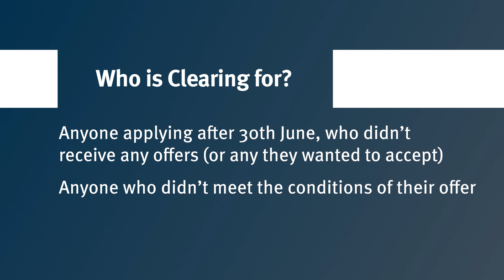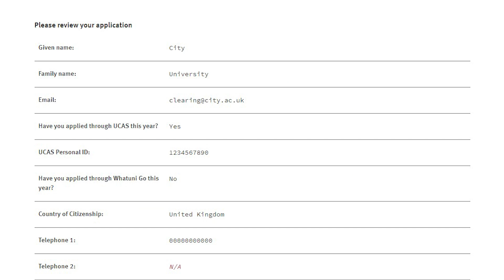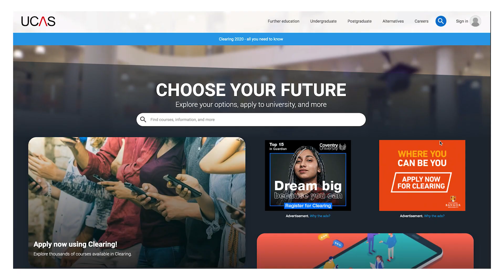How to make the most out of the Clearing Process at City, University of London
Clearing can seem like a scary and daunting experience at first, but here at City, University of London, we are here to help make the process as easy as possible and make sure you are able to find a course that you love, at a University that is right for you.

For more information about the Clearing Process at City and how to best prepare beforehand,